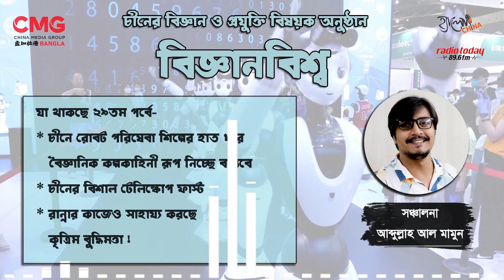বিজ্ঞানবিশ্ব- পর্ব ২৯ | Science and Technology | Radio Program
চীনের বিজ্ঞান ও প্রযুক্তি বিষয়ক সাপ্তাহিক আয়োজন: বিজ্ঞানবিশ্ব
২৯তম পর্বে যা থাকছে:
* চীনে রোবট পরিষেবা শিল্পের হাত ধরে বৈজ্ঞানিক কল্পকাহিনী রূপ নিচ্ছে বাস্তবে
* চীনের বিশাল টেলিস্কোপ ফাস্ট
* রান্নার কাজেও সাহায্য করছে কৃত্রিম বুদ্ধিমত্তা!

16A Shijingshan Road, Beijing, China. 100040